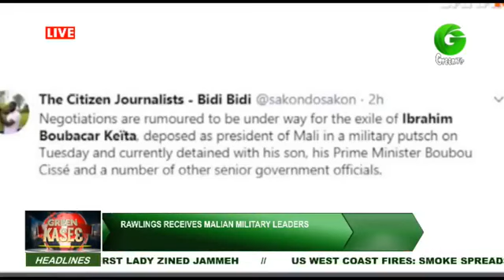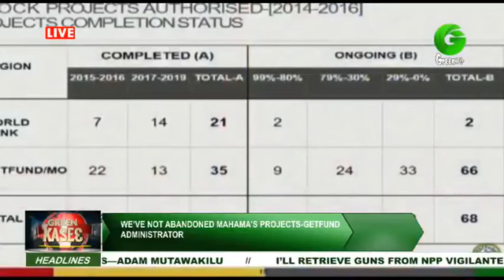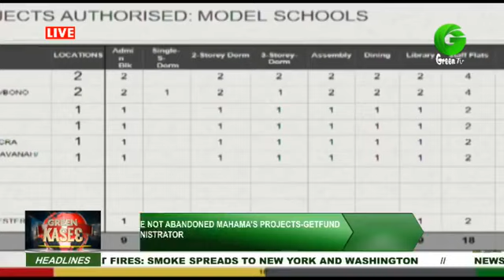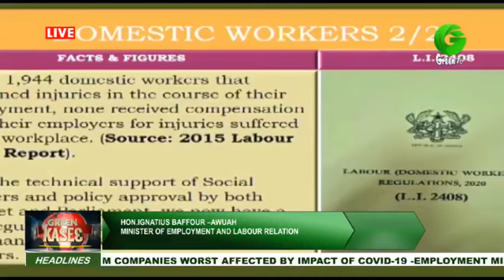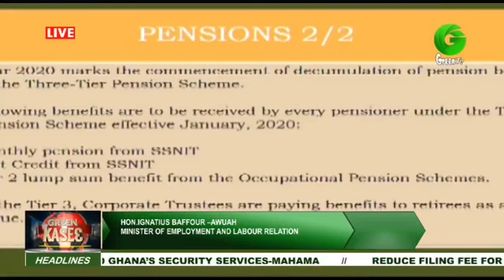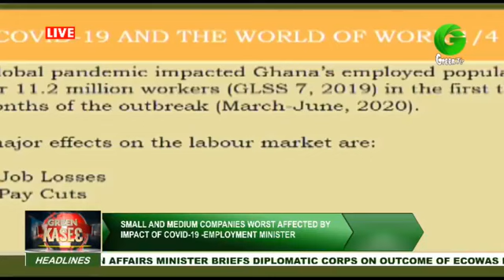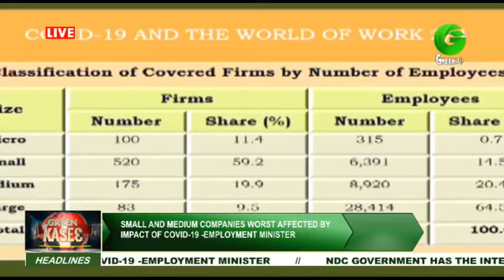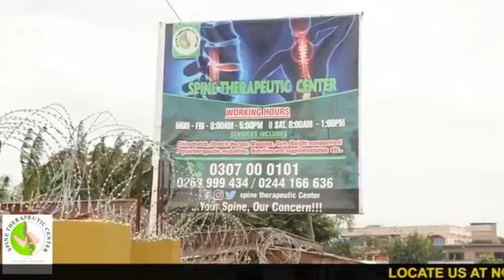Reduce Filing Fee For Parliamentary Candidates - Akpaloo Urges EC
Green Kasie (Mid-Day News) With Nana Abena Adepa [17/09/20]

HEADLINES

🟢VICE PREZ CUTS SOD FOR CONSTRUCTION OF FIRST –EVER INTERCHANGE IN WESTERN REGION

🟢FOREIGN AFFAIRS MINISTER BRIEFS DIPLOMATIC CORPS ON OUTCOME OF ECOWAS MEETING

🟢COVID-19; GHANA ‘S ACTIVE CASES FALL TO 564, 54 NEW CASES CONFIRMED

🟢RAWLINGS RECEIVES MALIAN MILITARY LEADERS

🟢WE’VE NOT ABANDONED MAHAMA’S PROJECTS-GETFUND ADMINISTRATOR

🟢GOVERNMENT PASSES LABOUR DOMESTIC WORKERS REGULATION ACT

🟢SMALL AND MEDIUM COMPANIES WORST AFFECTED BY IMPACT OF COVID-19-EMPLOYMENT MINISTER

🟢NDC GOVERNMENT HAS THE INTEREST OF WOMEN AT HEART-PROF JANE NAANA TO TARKWA MARKET WOMEN

🟢NEXT NDC GOVERNMENT WILL RESOLVE PREMIX DISTRIBUTION CHALLENGES—ADAM MUTAWAKILU

*Watch Full News For More Stories*